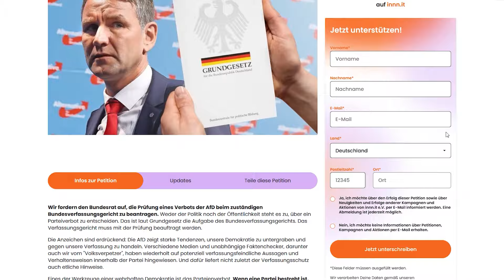Autocomplete CHALLENGE: Wir reagieren auf das, was ihr über uns googelt!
Volksverpetzer packt aus! Wir haben uns in unserer Google Autocomplete Challenge angeschaut, was ihr so über uns googelt - und antworten darauf!

Gefällt euch das Format? Was gefällt euch nicht? Wir freuen uns über jede Kritik, die ohne Beleidigung auskommt!

Schon mitgekriegt? Volksverpetzer gibt es jetzt auch als App - dort verpasst ihr nicht nur keine Artikel mehr, sondern findet auch alles von uns auf einem Fleck: Sharepics, Infografiken, Videos und sogar Memes - und vieles mehr!

Soundeffekte von Pixabay